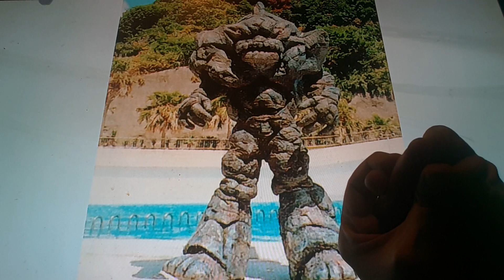Horacio the handsnake - Rockstar (PR)